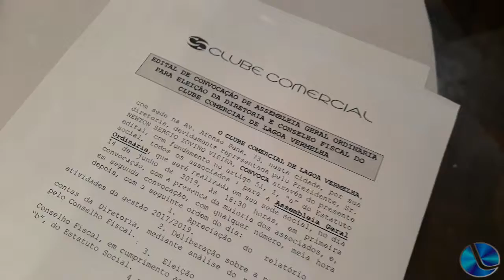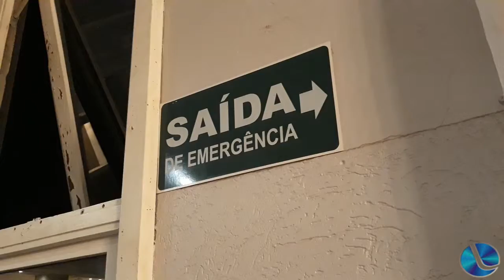Lindomar do Carmo assume presidência do Clube Comercial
Lindomar do Carmo é o novo presidente do Clube Comercial e destaca que todas as decisões serão tomadas juntas com a nova diretoria, que inclusive veio com grande renovação. O objetivo é dar sequência no trabalho que já vem sendo realizado e fazer algumas adequações no espaço físico, entre eles um elevador na sede social.